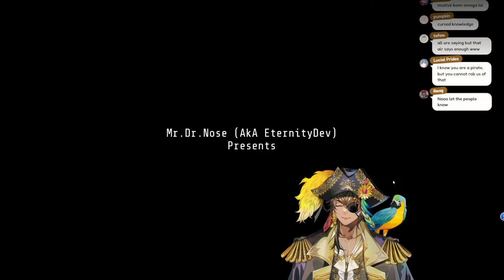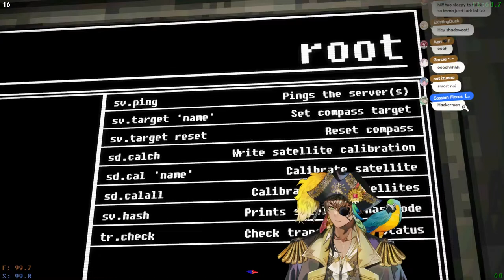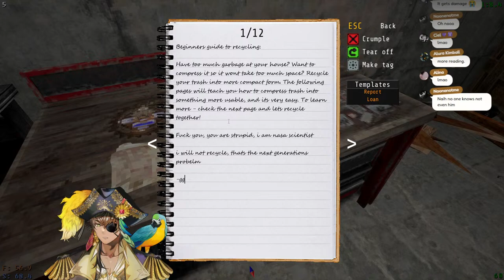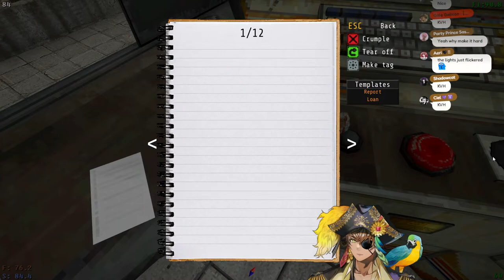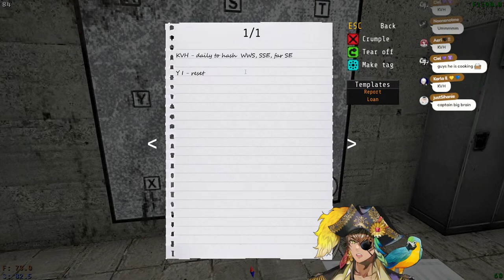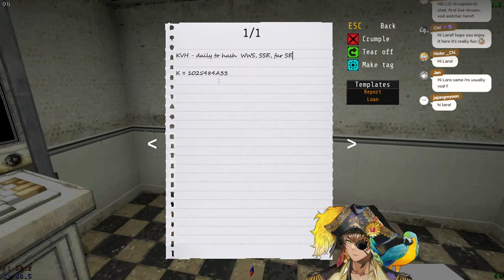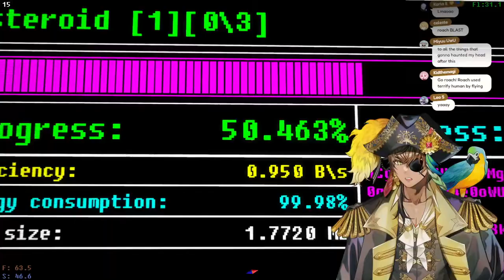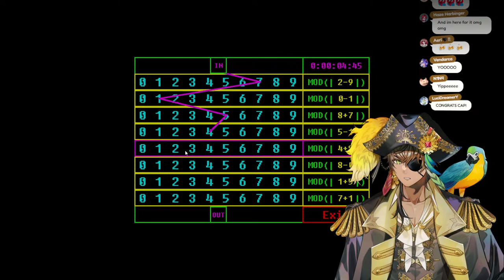[Voices of the Void] I sure hope no cute aliens show up... [FIRST STAGE PRODUCTION]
Heartthrob of the high seas and Pirate Captain of FIRST STAGE PRODUCTION EN’s group Avallum! Come on, and hop onboard! 🍻⚔️

【Hashtags】
Going live
Clips
Thumbnails
Art Tag
Meme Tag
Lewd Tag

Enjoying the stream? Please consider donating to help support me!

「Avallum」Members

【RULES】

I don’t have a lot of strict rules! (I usually tend to break them anyway haha!)
But to keep our crew safe and amicable, please make sure that:

・Don’t use any hate speech or discriminatory remarks
・Please don't roleplay with me in chat
・Avoid typing in all caps at all times, it won't help me read your chat
・Don’t bring up or start any drama and don’t doxx
・Don’t bring up other vtubers unless I do!
・No need to backseat my gameplay! It’s more fun to make mistakes and learn! If I need help I’ll ask for it
・Don’t spam in chat, no trolling (Unless it’s playful! We like fun on this ship)
・If you see someone spamming or being rude, just block, report and ignore them
・So long as you follow the rules, you’re allowed to chat in whatever language you would like!

【Credits】
mama: @cocokana_ovo
Papa: @7name_
Zatsudan room: @slimenura
Logo and Gaming screen: @azatomomiage44
Opening screen: @_Be_suke_
Transition and Ending Screen: @acco_0v0

Request from First Stage Production to underage viewers:
reality-studios.inc/en/request-to-minors/